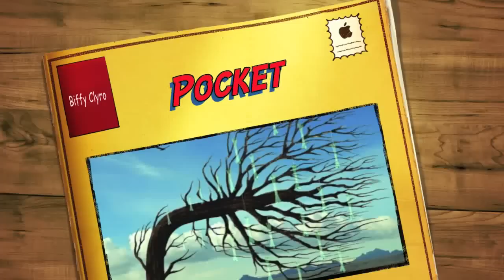Pocket - Biffy Clyro (drum cover)